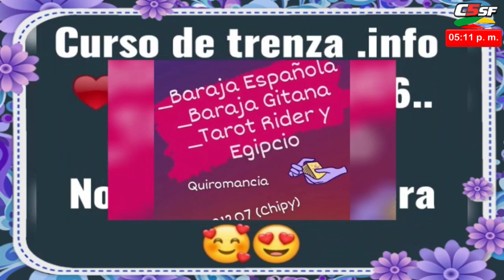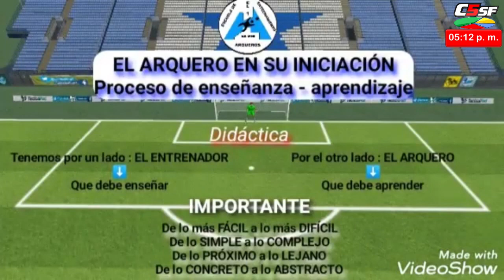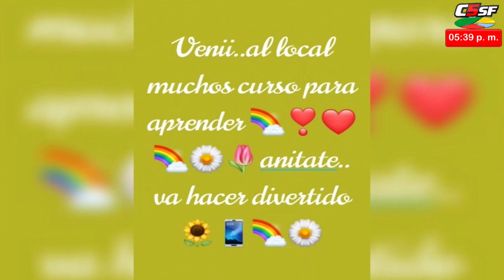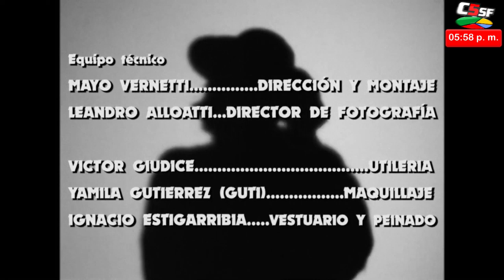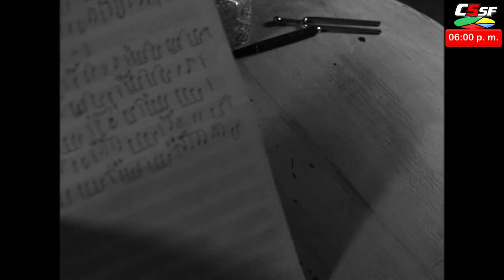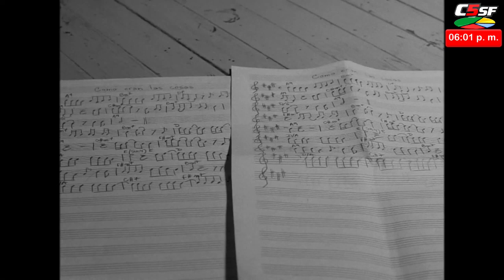TENTAR AL FUTURO - Programa N°14 - Miércoles 21 de octubre 2020